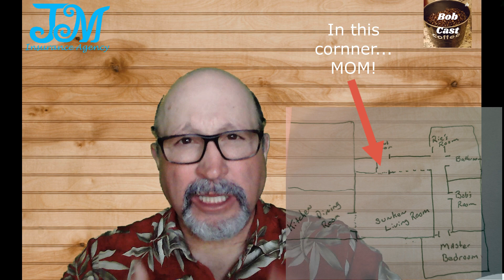Episode 52 A Great Lesson!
The dumbest thing I have ever done and that is saying something.